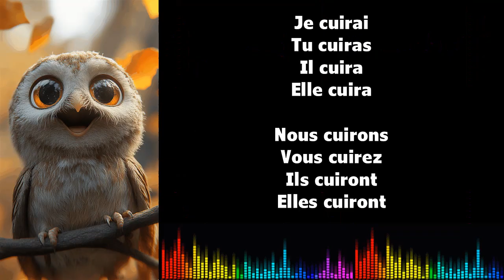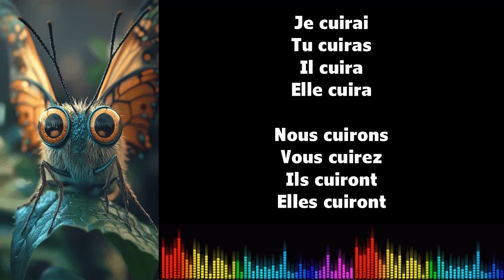♫ 通过音乐学习法语 ♫ I CUIRE I Futur Simple